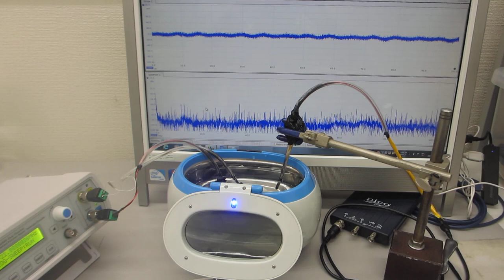超音波とファインバブルによる表面改質処理を行った、超音波洗浄器（42kHz 26W）実験（超音波システム研究所）